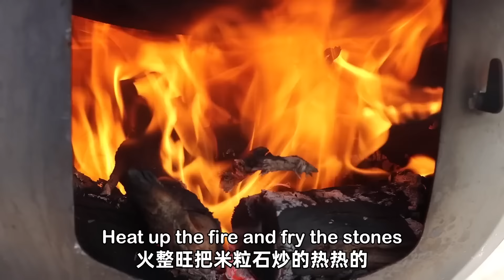Pork Skin Hot Pot Recipe With Stones! Roasted and Then Cooked with Stones! | Uncle Rural Gourmet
Uncle Rural Gourmet's secret recipe of pork skin , super tasty!